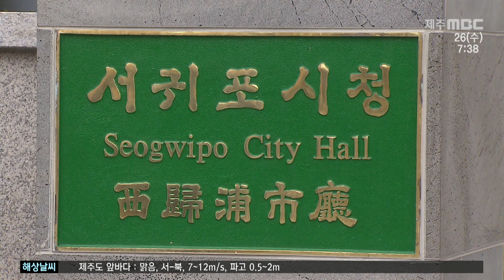제주형 행정체제 도입 도민경청회 5월 2일부터